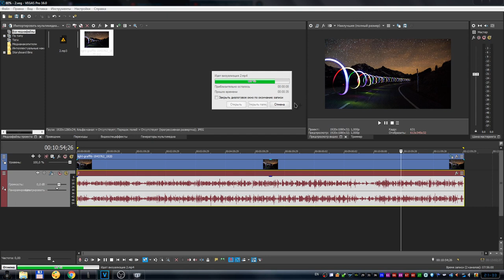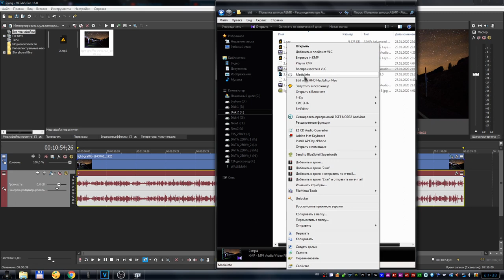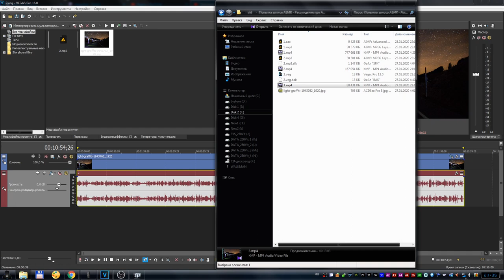Sony Vegas Pro 16 - Как правильно рендерить видео с картинкой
Я сегодня рендерил видео в котором присутствует только картинка и звук. Ну и после трёх попыток, я нашёл истину в том как правильно это делать. Ну и конечно же решил поделиться с вами этими знаниями. Вдруг кому-то из вас тоже это когда нибудь пригодиться :)